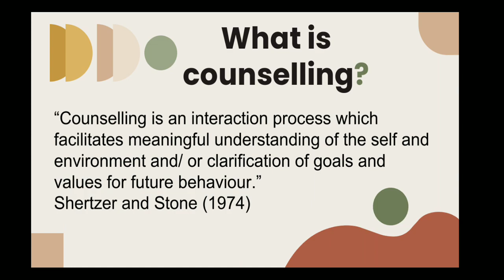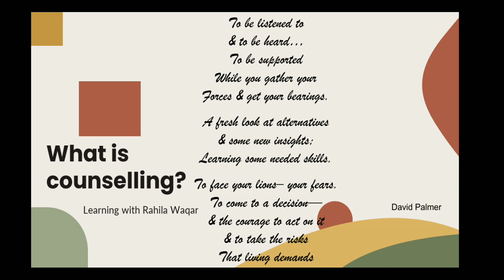What is counselling?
“Counselling is an interaction process which facilitates meaningful understanding of the self and environment and/ or clarification of goals and values for future behaviour.”

Shertzer and Stone (1974)